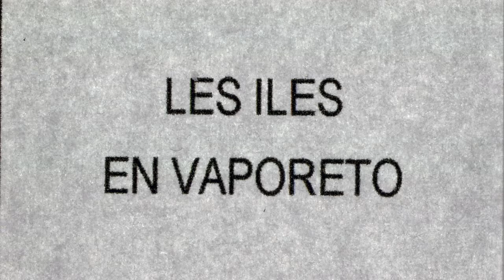SPE Venise 1982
Voyage à Venise avec la SPE en 1982